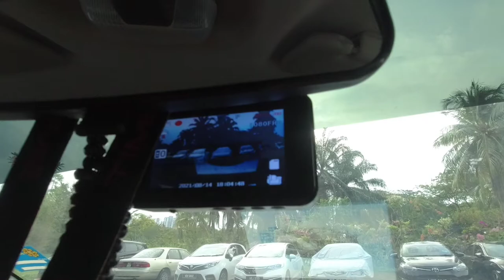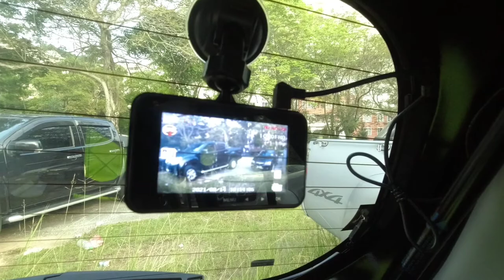Dash Cam Murah | CUEVIA i8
Aku beli 2 model letak depan dan belakang